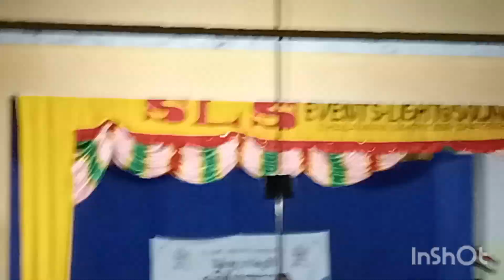കലോത്സവം @NSS KPT ഒറ്റപ്പാലം